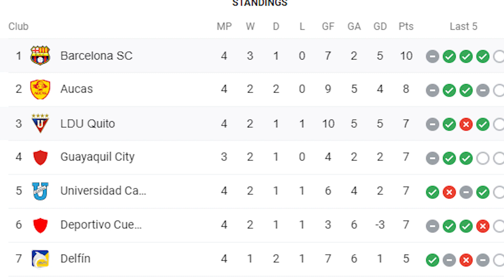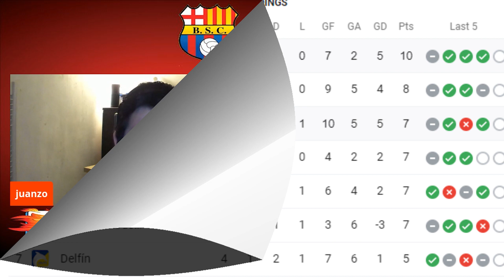Barcelona SC vs Liga De Quito 2-2 Goles & Analisis Liga Pro 2020 Fecha 4. Rope Break Soccer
Rope Break Futbol. El mejor Analisis del Futbol y de La Lucha Liber en Ingles y Espanol. En esta ocasion Liga Pro Ecuador analizando el partido de la Fecha Barcelona 2 Liga de Quito 2; un empate que ayuda al equipo de Repetto a mantener la esperanza de no forzar una final y quita dos punto al equipo Torero.

Do not forget to check us out in our newest outlet

Find us on the Social Media World
Twitter: The OG Rope break
Instagram: the original Rope break